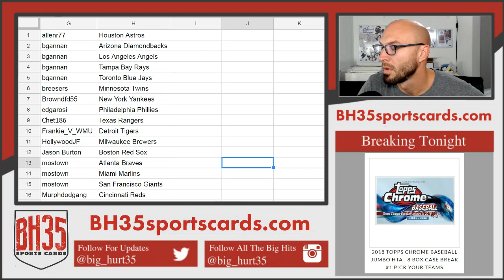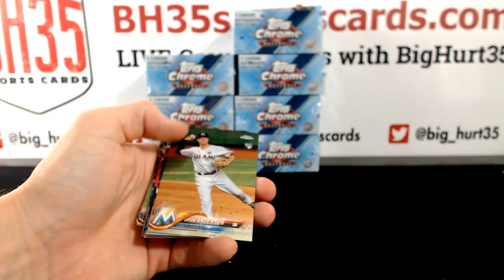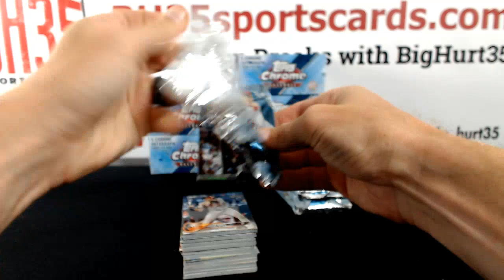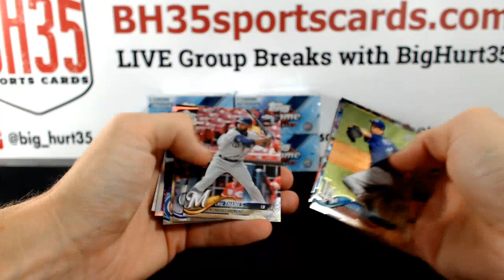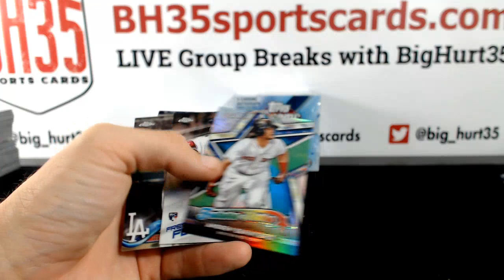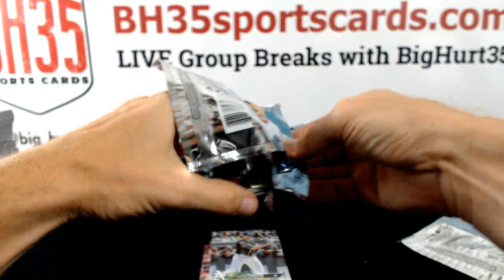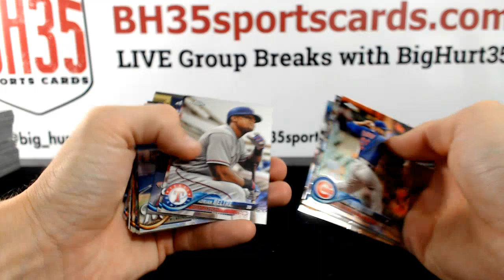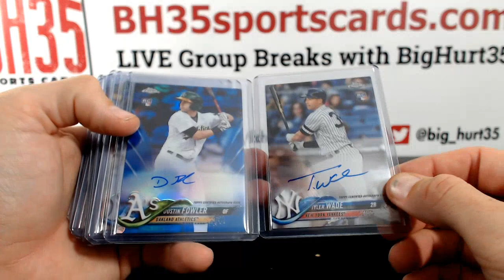2018 Topps Chrome Baseball Jumbo HTA | 8 Box Case Break #1 Pick Your Teams